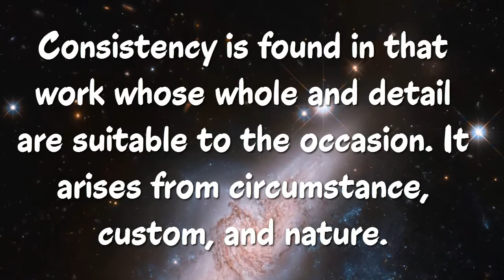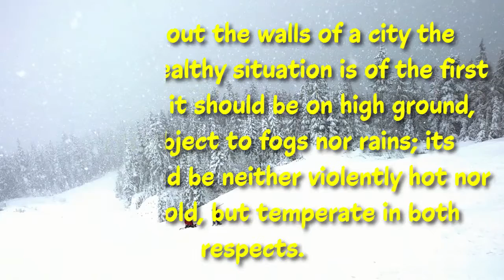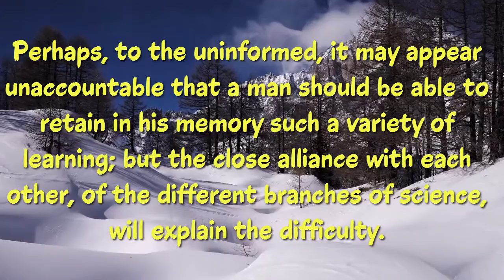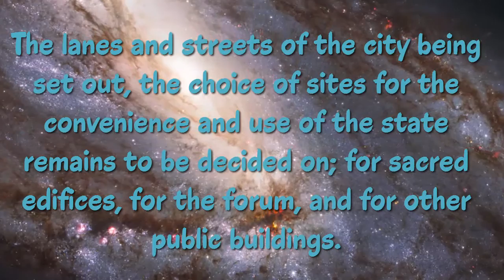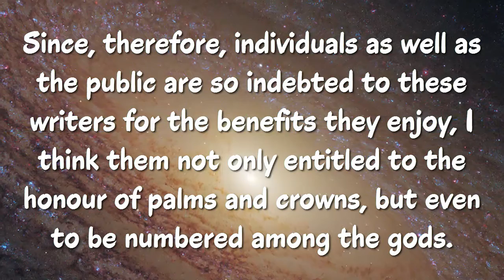Top 20 Vitruvius Quotes (Author of The Ten Books on Architecture)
The  Roman author, architect & civil engineer ...